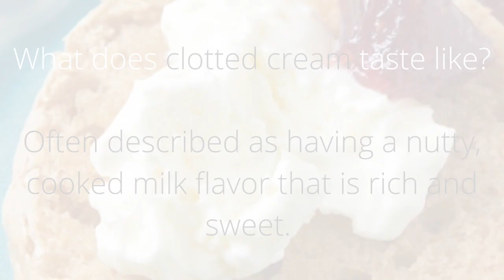Afternoon Tea in Bournemouth England at Patisserie Valerie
While we were in England I wanted to have an afternoon tea but Eric wasn't crazy about the idea. I asked a friend, Danique from the Netherlands, if she would join me. Since she also wanted to experience one it was great. And Eric was off the hook to partake so did the video for us. We had a great day in Bournemouth having a proper British tea before heading to the beach.